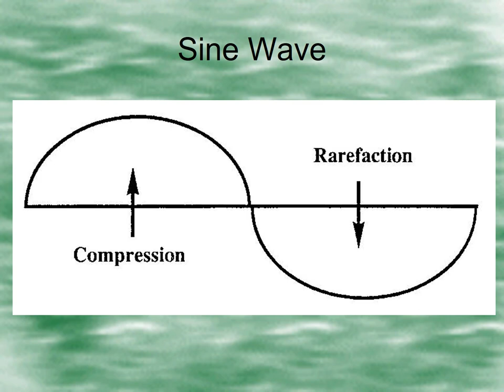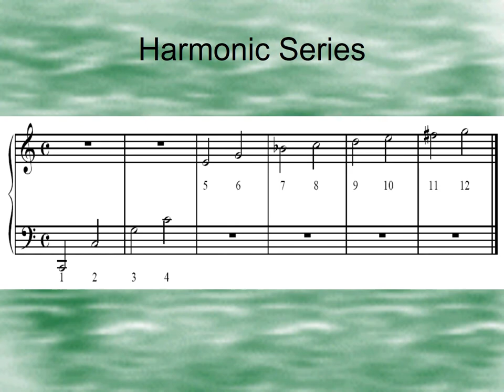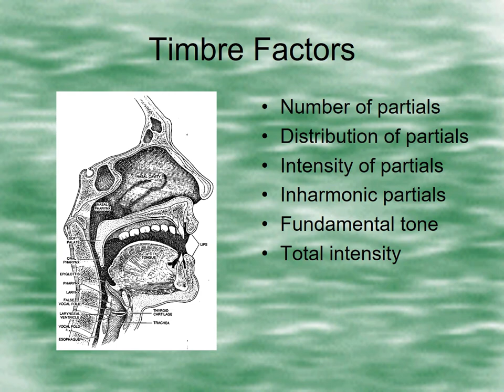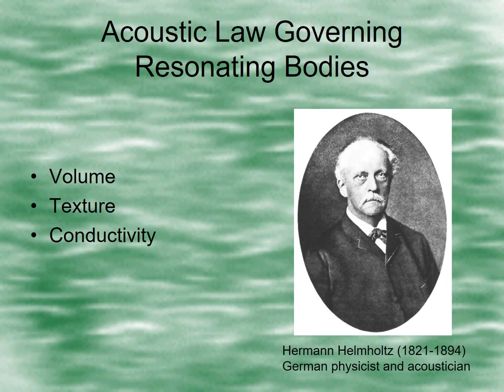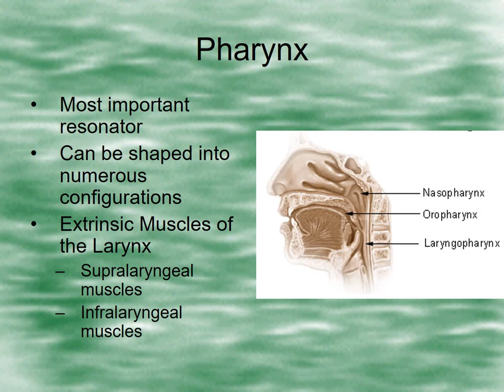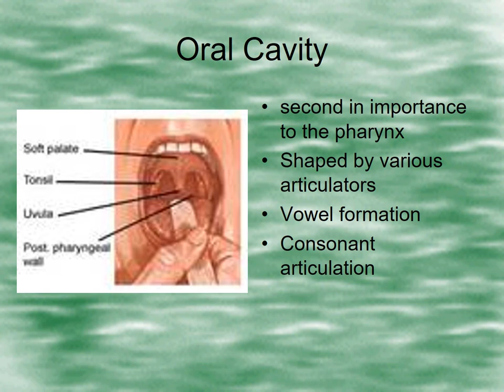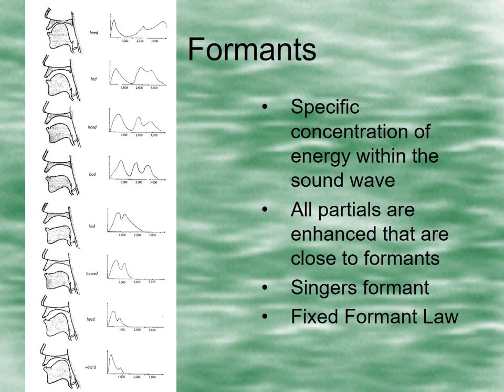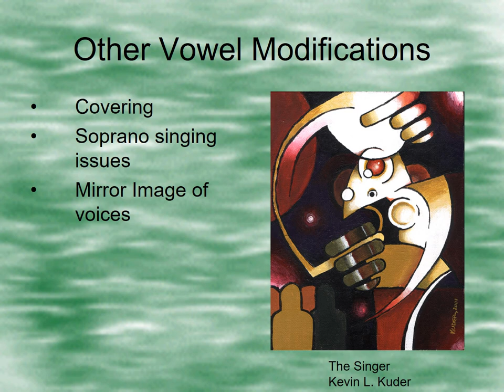Anatomy for Singing Episode 3: Resonance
In this four part series, Dr. Jeffrey Ward explains fundamentals of singing: respiration, phonation, resonance, and diction.